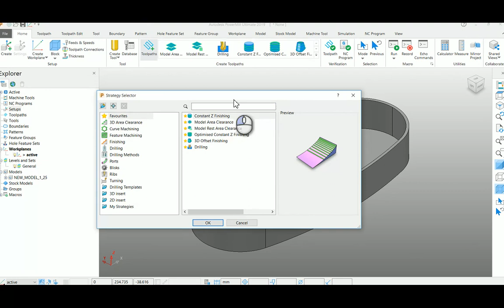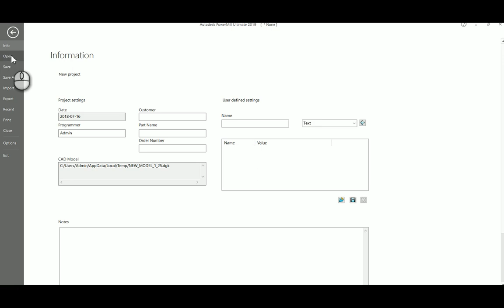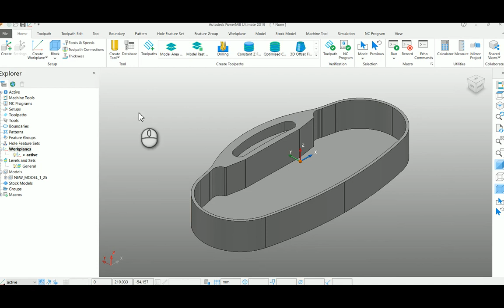Autodesk PowerMill - Graphic User Interface - Tutorial 1 - Tamil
Autodesk PowerMill training  - Graphic User Interface- Tutorial  1 - Tamil